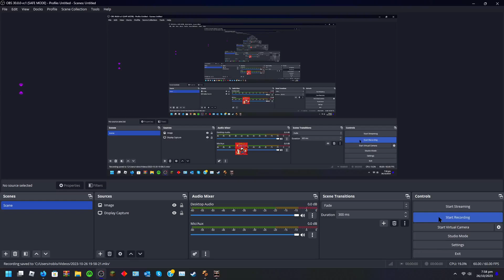muahahaha!!!| pizza tower transformation giver - don't make a sound but i have POWER - A rank